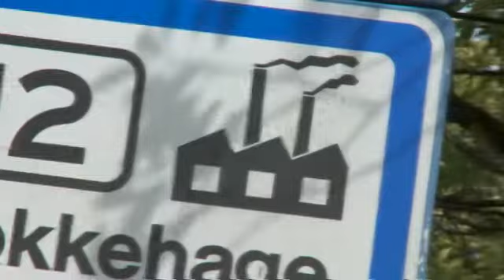Lagere lasten voor ondernemers: ja of nee?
Lagere lasten zijn noodzakelijk om weer groei in de economie te brengen, stellen VNO-NCW en MKB-Nederland. Gaan Jolande Sap van GroenLinks, Erik Ziengs van de VVD, Sybrand Buma van het CDA en Diederik Samsom van de PvdA voor lastenverlichting zorgen? Sap: 'Wij gaan de belastingen op werk fors verlagen.' Deel 4 van een serie korte verkiezingsvideo's.